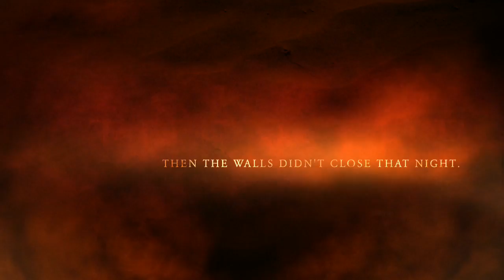Maze Runner Book Trailer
Book trailer. Made with IMovie